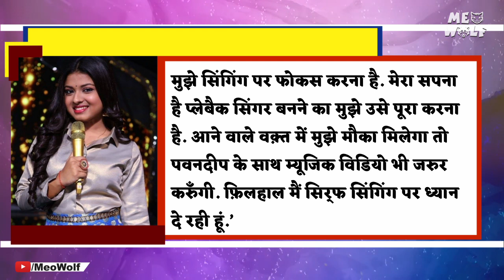Pawandeep Rajan संग काम करने से Arunita Kanjilal ने किया मना, हुआ Breakup? | Pawandeep Arunita Song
इंडियन आइडल से सुर्ख़ियों में छाये रहने वाले पवनदीप राजन अरुनिता कांजीलाल इन दिनों ख़बरों में बने हुए हैं. पवनदीप राजन और अरुनिता कांजीलाल से जुड़ी हर छोटी से छोटी खबर जानने के लिए इनके चाहने वाले बेकरार रहते हैं. शो ख़त्म होने के बाद भी पवनदीप राजन और अरुनिता कांजीलाल का क्रेज इनके फैन्स में बना हुआ है.